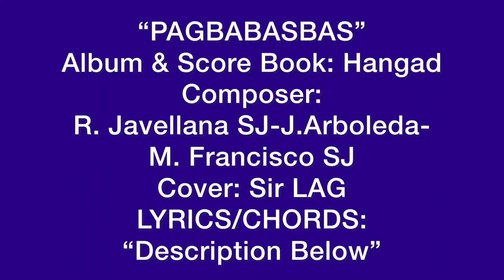“PAGBABASBAS”(Final Hymn for the Mass) R.Javellana SJ J. Arboleda, M. Francisco SJ, LYRICS/CHORDS:DB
“PAGBABASBAS”
(awit pangkatapusan ng Misa)
Maaaring awitin sa lahat ng Panahon.
Kompositor:
R. Javellana SJ
J. Arboleda
M. Francisco SJ
Cover: Sir LAG

note: Capo fret no. 2 or 3

Intro: A9 - AM7 - DM7
          A9 - AM7 - DM7 -
          AM7 -
   AM7               D/A
1. Panginoong lumikha
     AM7                Bm/(A)
ng kalangitan at lu - pa,
DM7                 C*m7 F*m   DM7
Ang sansinu - ku - ban      ay ‘di
                 C*m               F*m
sukat ng ‘yong kadakilaan.
DM7        C*m7 - F*m
Ano pa kaya
Bm7                     Esus - E7
itong abang ta - ha - nan.
AM7              D/A
Ngunit Ikaw ang Ama
          AM7                 Bm/A
na sa ami’y nagka - li - nga
DM7                                  C*m - F*m
Sa harap ng ‘yong dambana,
DM7                    C*m7 F*m
kaya sasamo     ng   madla
Bm7                          Esus - E7
magdalang habag Ka.

KORO:
A        E/A               D/A
Pumanaog Ka, Poon, sa tahanang
 A                      E/A                            D/A
laan sa ‘yong kalu - wal - ha - ti - an
A               E/A               D/A
Puspusin  Mo ng biyaya
            C*m7             F*m7             Bm7
ang dumudulog sa ‘Yong dambana.

- E7

AM7               D/A                     AM7
Panginoong lumikha ng kalangitan
    Bm/A
at lupa
DM7             C*m7 - F*m7 -
Ang sansinukuban
     DM7              C*m7             F*m(7)
ay ‘di sukat sa ‘Yong kadakilaan.
DM7        C*m7 - F*m  Bm(7)     Esus
Ano pa kaya                  itong abang
E7            A9
          tahanan.

(please repeat chorus 2 x)

Go bless